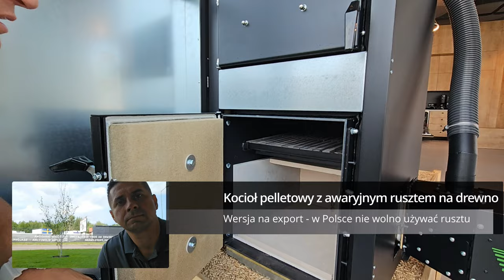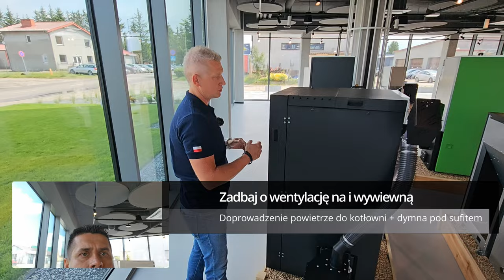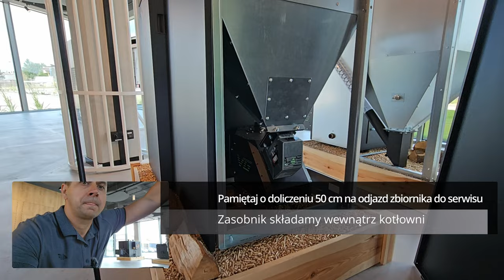Porównanie kotłów na pellet🥳 Kostrzewa EEI Pellets vs Compact vs Twin Bio Luxury 🤔: Który wybrać?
Witajcie w kolejnym odcinku, gdzie przybliżamy Wam świat innowacyjnych rozwiązań grzewczych firmy Kostrzewa. Tym razem skupimy się na specyfice działania kotłów na pellet - produktów, które zdobyły uznanie nie tylko w Polsce, ale i na arenie międzynarodowej.

Rozpoczniemy od modelu EEI, dostępnego w różnych wariantach mocy (8, 10, 12, 16,24,32 kW). Jego największym atutem jest samoczyszczący palnik VG, który bez problemu poradzi sobie z pelletami klasy A1, A2 i B. Szczególną uwagę poświęcimy wersjom eksportowym tego kotła, które zostały wyposażone w dodatkowy ruszt na drewno. Ta unikalna opcja pozwala na spalanie suchego, sezonowanego drewna liściastego, co daje użytkownikom dodatkową elastyczność w wyborze paliwa.

Następnie przejdziemy do modelu Compact - eleganckiej i kompaktowej wersji kotła, który idealnie wpasuje się w estetyczne kotłownie. Mimo swojego niewielkiego rozmiaru, ten model nie ustępuje swojemu większemu bratu pod względem efektywności. Przyjrzymy się jak działa jego inteligentna automatyka, obsługująca jeden zawór mieszający, jedną pompę do CWU i jedną pompę kotła.

Na koniec zaprezentujemy jeszcze jeden model w zielonym lakierowaniu. Ten kocioł różni się od pozostałych zamontowanym modelem palnika, który wymaga ręcznego czyszczenia.

Zapraszamy Was do odkrycia różnorodności i efektywności kotłów na pellet firmy Kostrzewa. Czy jesteście gotowi na prawdziwą rewolucję w ogrzewaniu Waszych domów? Odpowiedź na to pytanie znajdziecie w naszym filmie!

Kostrzewa EEI vs Compact: Który kocioł na pellet wybrać?
kocioł na pellet + ruszt tylko na exportEEI + Twin Bio + compact
00:00 - Kocioł na pellet EEI z palnikiem zamontowanym z boku kotła
09:22 - Gwarancja kotła EEI z bocznym palnikiem
10:26 - Kocioł Twin Bio Luxury Compact

W naszej ofercie posiadamy kotły na pellet i pompy ciepła renomowanych firm jak np. Kostrzewa, KIPI, Lazar, KOŁTON, Lidia Compact, Camino, Tomiko, Lumo, Defro, Hainztechnik, Winhager, Rakoczy, Zębiec, Kotłospaw, Cooper&Hunter, Samsung, Haier, Rotenso i wiele, wiele innych.
Zainteresowanych zapraszamy do kontaktu.

Zapraszamy do skorzystania z aplikacji online dzięki, której dobierzemy odpowiedni rodzaj ogrzewania, oszacujemy jakiej mocy grzewczej potrzebuje Twój dom i podpowiemy jak efektywnie obniżyć koszty ogrzewania ✅
Kliknij w link poniżej i wypełnij ⬇️
Następnie my odezwiemy się do Ciebie z najlepszą ofertą.

❗️❗️❗️  Przypominamy, że na zakup Kotłów na Pellet i POMPY CIEPŁA udzielane jest DOFINANSOWANIE w Programie Moje Ciepło (nabór wniosków odbywa się w trybie ciągłym od 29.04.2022 r. do 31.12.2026 r. lub do wyczerpania dedykowanej puli środków).

Jesteśmy do dyspozycji codziennie od poniedziałku do piątku w godz. 8:30-16:20:
📦 Dział sprzedaży: 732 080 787
🛠 Serwis, pomoc techniczna: 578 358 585
🌱 Zapraszamy do kontaktu - stwórzmy razem dobry klimat 🌳

Jesteś instalatorem i działasz w jakimś regionie w Polsce lub Europie. Odezwij się i zapytaj o ofertę dla instalatora. W zamian możesz otrzymywać od nas dodatkowe zlecenia montażowe w Twoim regionie. Pomożemy Ci rozwijać się w branży pomp ciepła, fotowoltaiki i kotłów na pellet.